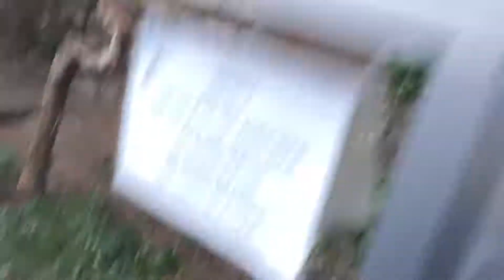Coco le perroquet qui parle - Zoo de Monaco 2018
Un perroquet qui parle et qui dit "Roxanne".